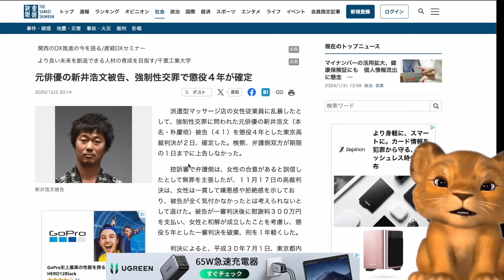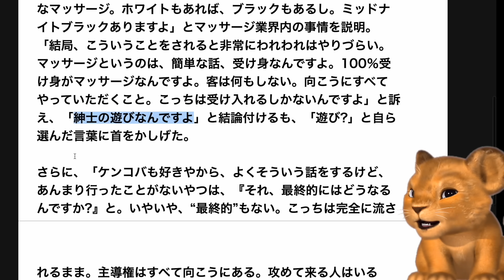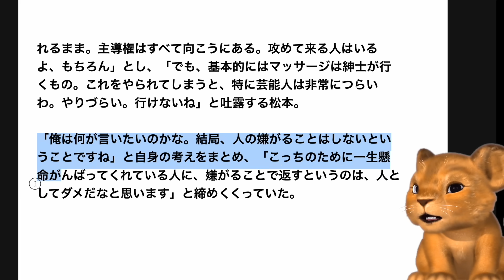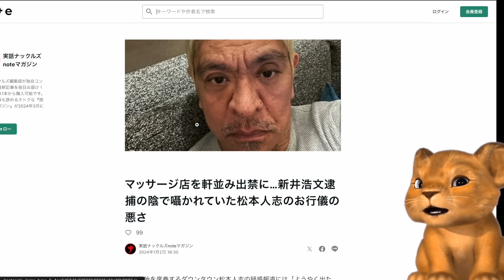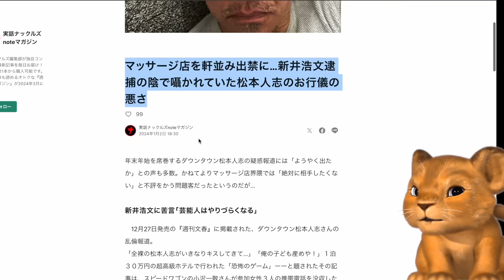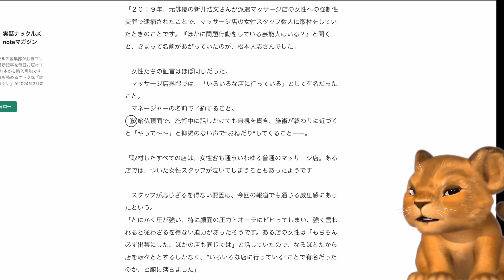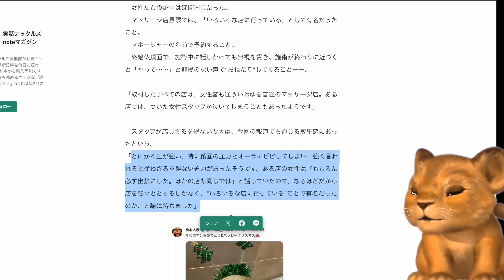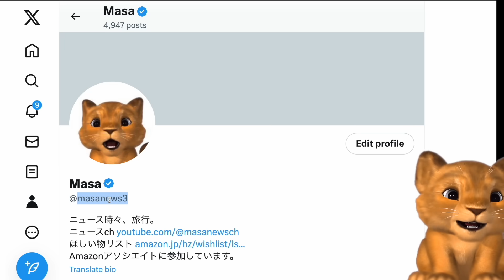松本人志、文春砲、マッサージで性的行為を要求した犯罪者を批判するも見事なブーメランが成立してしまうwww【Masaニュース雑談】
▼八代目儀兵衛 祇園料亭米 翁霞（ふるさと納税で美味しかったお米）

▼Masaニュース雑談・松本人志、関連動画・再生リスト